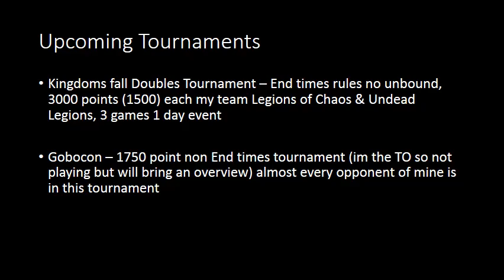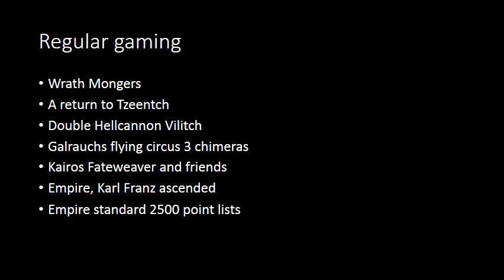Hobby update #1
For Jonathons Details please pm me (warriors of chaos)